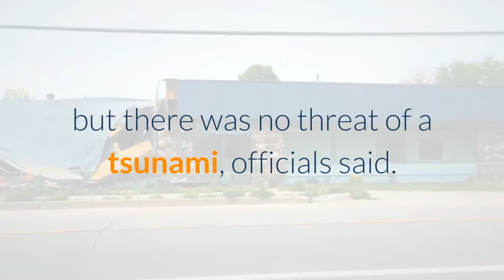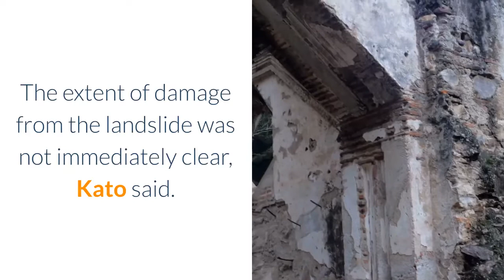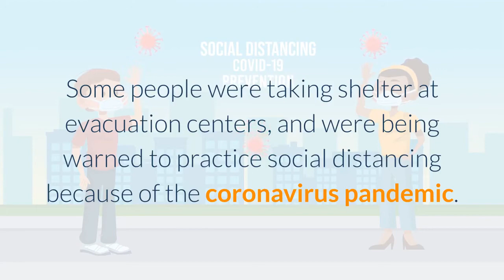Strong quake hits Japan's northeast coast; no tsunami alert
A strong earthquake has hit off the coast of northeastern Japan, shaking Fukushima, Miyagi and other areasTOKYO -- A strong earthquake hit off the coast of northeastern Japan late Saturday, shaking Fukushima, Miyagi and other areas, but there was no threat of a tsunami, officials said. Tokyo Electric Power Co. said there were no irregularities at the Fukushima Dai-ichi nuclear plant, which experienced meltdowns following a massive quake and tsunami 10 years ago. There were no immediate reports of irregularities from other nuclear plants in the area, such as Onagawa or Fukushima Dai-ni, government spokesperson Katsunobu Kato told reporters. The Japan Meteorological Agency said the quake had a magnitude of 7.3, raising it from a preliminary magnitude of 7.1. Tokyo Electric Power Co. said that some 860,000 homes were without power as a result of the quake, but electricity was gradually being restored, according to Kato. Kato said there was no danger of a tsunami from the quake. He said that some trains in northeastern Japan had stopped running, and that other damage was still being checked. Video from public broadcaster NHK TV showed some pieces of a building wall had broken off and fallen to the ground, and pieces of glass were scattered at a store. Items fell off shelves because of the shaking, NHK said. NHK aerial footage showed a portion of a highway blocked by a landslide in Soma, a city in Fukushima prefecture. The extent of damage from the landslide was not immediately clear, Kato said. He said there were several reports of minor injuries from the quake, such as a man getting hit by a falling object. The Japan Meteorological Agency said the quake was centered about 55 kilometers (34 miles) beneath the ocean, changing it from the earlier estimate for 60 kilometers (37 miles). Prime Minister Yoshihide Suga headed into his office immediately after reports of the quake, and a crisis center was set up there. He said there were no reports of major injuries.“We will continue to respond, putting human lives first,” Suga told reporters early Sunday. The shaking was felt in Tokyo, to the southwest. The same northeastern area was slammed by a quake, tsunami and nuclear disaster in March 2011. Experts warned of aftershocks over the next several days, including possibly larger quakes. Some people were taking shelter at evacuation centers, and were being warned to practice social distancing because of the coronavirus pandemic.